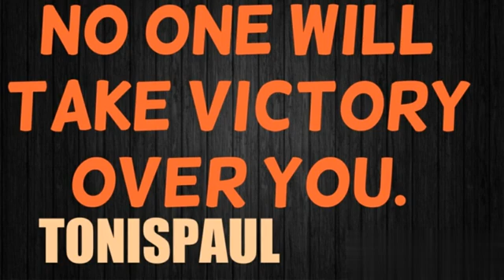NO ONE WILL TAKE VICTORY OVER YOU.//